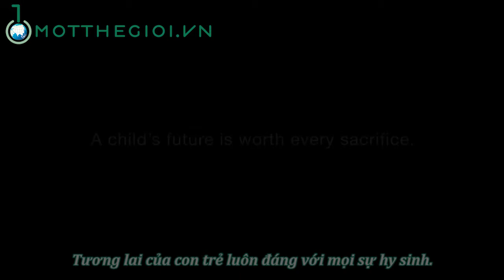Video cảm động về bố lấy đi hàng triệu nước mắt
Nhận thiết kế hình ảnh, logo, banner, poster, standee, flyer, brocher, online tại
Chúc mọi người xem video vui vẻ! :D